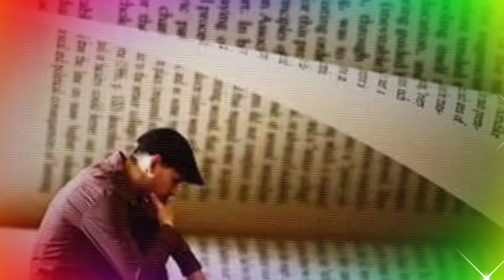صور الصغيره ايمان بطلة فيلم ملاك وشيطان وصورها عندما كبرت وإبتعدت عن الأضواء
صور الصغيره ايمان بطلة فيلم ملاك وشيطان وصورها عندما كبرت وإبتعدت عن الأضواء تعرف على التفاصيل كامله بالفيديو